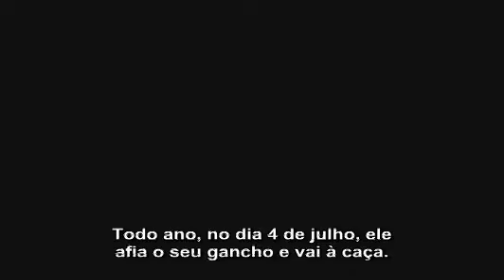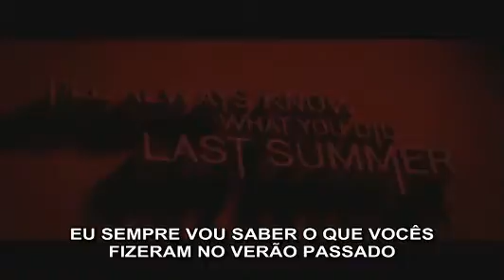Trailer | Eu Sempre Vou Saber o Que Vocês Fizeram no Verão Passado (2006) Legendado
Trailer do Filme Eu Sempre Vou Saber o Que Vocês Fizeram no Verão Passado

Depois que uma brincadeira de 4 de julho baseada em uma lenda assustadora acaba resultando na morte de um dos amigos, os adolescentes fazem um pacto de silencio em torno do ocorrido. Porém, na pequena cidade do Colorado onde eles vivem, as coisas não vão ficar tão silenciosas por mundo tempo. Afastados até o próximo Dia da Independência, eles começam a receber mensagens ameaçadores sugerindo que alguém sabe o que eles fizeram no último verão. Agora, eles terão que procurar conhecer a verdade e ainda escapar de uma armadilha mortal que está sendo montada para cima deles.